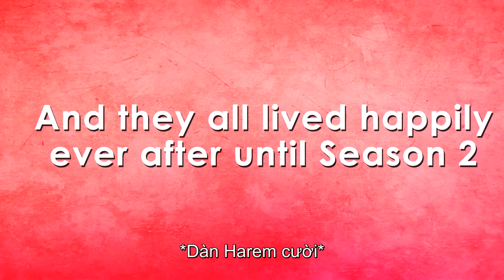Sword Art Online In 5 Minutes Vietsub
This video belongs to Gigguk, I just translate it into Vietnamese